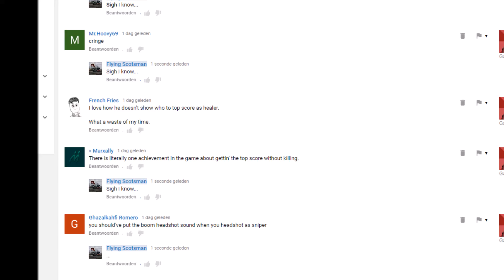Game theory: OVERWATCH VS TF2 - 'Support classes don't get good scores' - PART 2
'How to topscore as Medic'